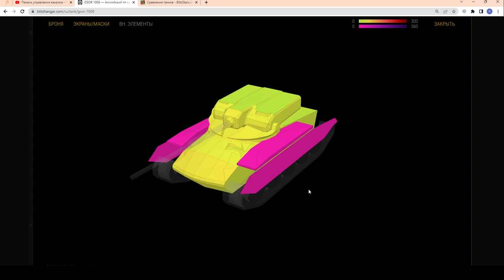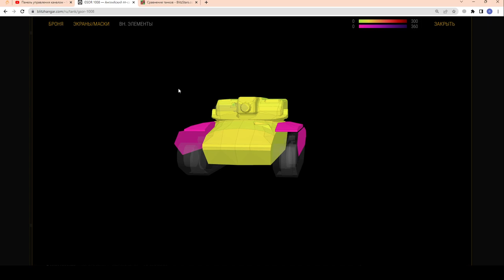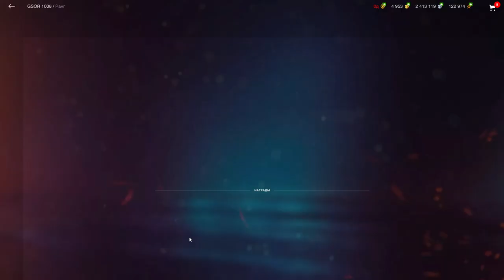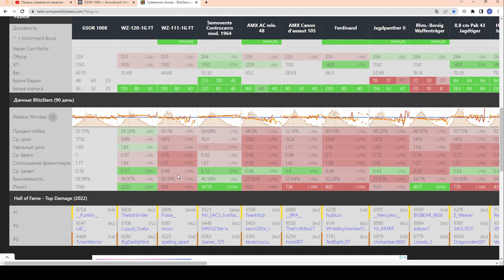GSOR 1008 - ИМБА В новой рулетке! ЧЕСТНЫЙ ОБЗОР! УНИКАЛЬНАЯ ПТ НА УРОВНЕ в wot Blitz 2023? | WOT-GSN